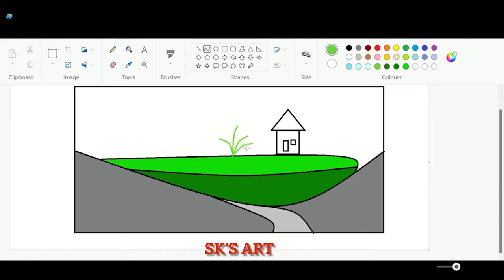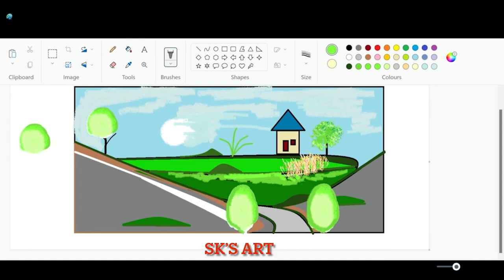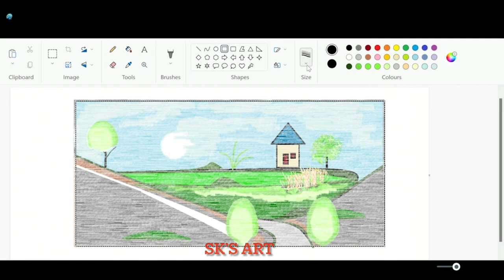Imaginary Art @ MS paint | simple and effective ways to draw using mouse